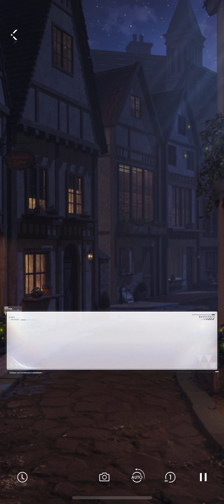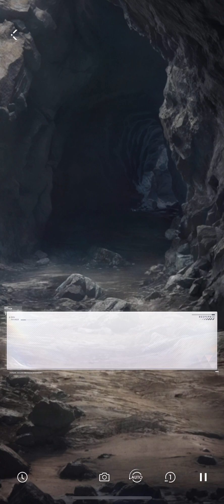Love & Deepspace - Mystic Adventure : Chapter 2 (Xavier)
Care To Support Me?